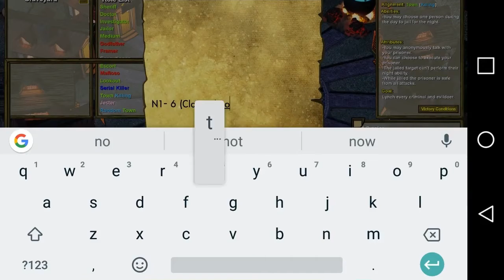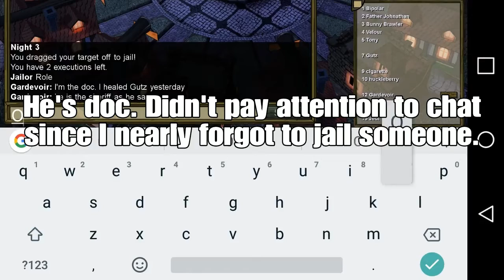Such an Amazing Town! | Town of Salem Classic #2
Hope you guys enjoyed this video! Let me know if you'd like to see more Town of Salem on my channel!